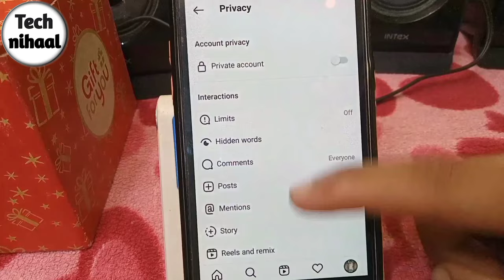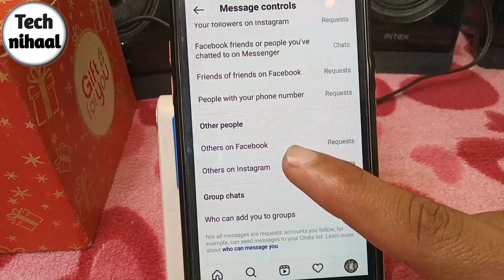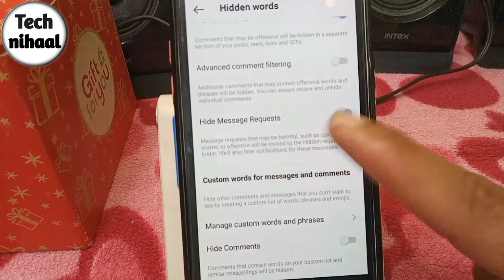instagram message setting kaise karen||instagram message full settings kaise karen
Hello friends,
Is video me mai apko batane wala hoon ki aap instagram par message setting kaise kar saktey hai.